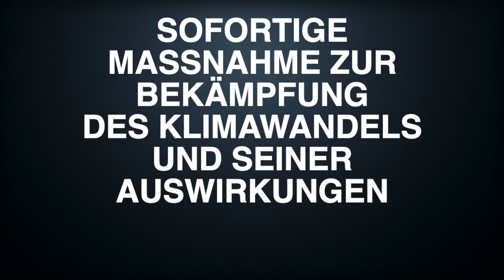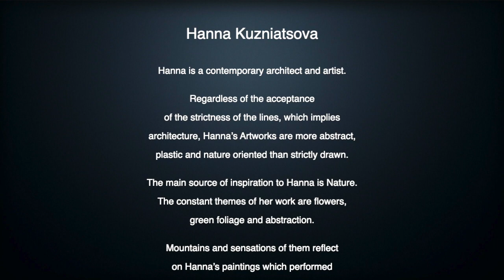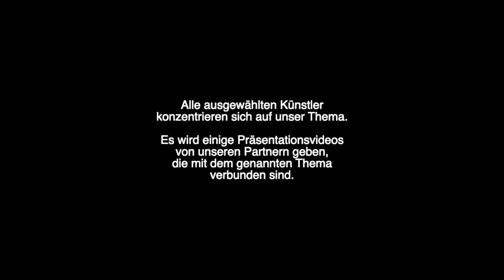HANNA KUZNIATSOVA | Online - Kunstausstellung 2021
Novum Investments präsentiert die schweizerische und internationale zeitgenössische Online - Kunstausstellung:

SOFORTIGE MASSNAHME ZUR BEKÄMPFUNG DES KLIMAWANDELS UND SEINER AUSWIRKUNGEN

Ausstellende Künstlerin: HANNA KUZNIATSOVA

Hanna is a contemporary architect and artist.

Regardless of the acceptance of the strictness of the lines, which implies architecture, Hanna’s Artworks are more abstract, plastic and nature oriented than strictly drawn.

The main source of inspiration to Hanna is Nature. The constant themes of her work are flowers, green foliage and abstraction.

Mountains and sensations of them reflect on Hanna’s paintings which performed on the verge of reality and abstraction.

Hanna’s Art works are made with the use of oil and soft pastel on different colors of paper and canvas.

Exhibitions:

2011 Art Exhibition “1150 years of Polotsk”, Belarus.

2013, 2015 Architecture Exhibition 3rd & 5th Minsk Architectural Forum, Belarus.

09 – 10. 2019 Art Exhibition organized by Novum Investments, Basel, Switzerland.

11. 2020 Art Exhibition organized by Novum Investments, Basel, Switzerland.

Publications:

Conzett, J. & Kuzniatsova, H. (2020). “Repair: Preservation as an aesthetic and economic argument in the buildings”. Upcycling. Reuse and Repurposing as a Design Principle in Architecture. pp. 184 -197.

Die Online-Kunstausstellung ist von Novum Investments arrangiert worden, gleichzeitig für die Unterstützung der Organisation «Help and Assistance» des MALTESER Ordens Schweiz.

“Corona hat den Klimaschutz kurzzeitig verdrängt - jetzt ist er wieder da.”
Kaminski R. (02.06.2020). Klima-Revolution von unten. Migros Magazine

Basierend auf der Welt und Schweizer Klimaschutzagenda und den Zielen des Umweltschutzes haben das Novum Investments beschlossen, dass sich alle kommenden Kunstausstellungen auf ökologische Themen wie Klimawandel und Umweltschutz konzentrieren sollen.

Based on the world and Swiss climate agenda and aims in term of ecological protection, Novum Investmens has come to a decision that all up-coming Art exhibitions will be focused on the ecological topics, such as: climate change and environmental protection.
“Basel video” created by @UrSpRuNg